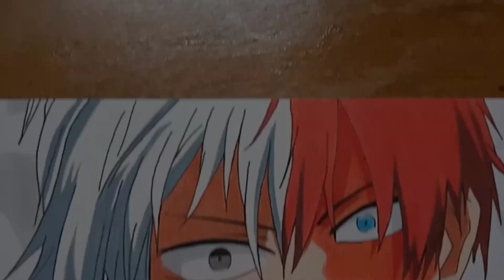วาดรูปโทโดโรกิ โชโตะ Drawing Shoto Todoroki ( My Hero Academia )| Popul art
ในการวาดครั้งนี้ผมตั้งใจลงรายละเอียดของภาพที่วาดให้สมบูรณ์แบบและใส่อารมณ์ของตัวละครที่วาดให้เสมือนจริงที่สุดเท่าที่ทำได้ และผมจะพัฒนาต่อไปเรื่อยๆจนกว่าเป้าหมายของผมจะเป็นจริง

Drawing Shoto Todoroki from My Hero Academia In this video, comfortable, beautiful drawings, line,Color the candles and shadow-based paints are presented.

This clip I intend to do a lot. Both drawing that requires concentration and coloring that requires methods to make the clip look the best and have quality.

Time to do : 4 hours. 47 minutes.
Cutting time : 1 hour. 2 minutes.

materials used
- pencil
- fountain pen
- black magic pen
- 100 pounds of paper
- eraser
- ruler
- faber castell (24classic colour pencils)